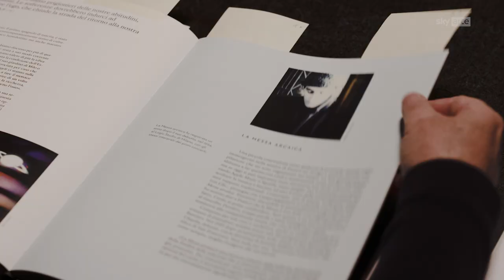FRANCO BATTIATO – IL TRIBUTO Il trailer dell'omaggio al cantautore su Sky Arte dal 18 maggio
A un anno dalla morte di Franco Battiato, Sky celebra il grande lascito del cantautore catanese attraverso la voce e la musica degli artisti che l’hanno conosciuto e amato. Da mercoledì 18 maggio, arriva su Sky Arte alle 21.15, disponibile anche on demand e in streaming su NOW, FRANCO BATTIATO – IL TRIBUTO, documentario in 4 puntate, a cura di Stefano Senardi ed Edoardo Rossi, per la regia di Pepsy Romanoff. L’opera dà voce ai protagonisti di Invito al viaggio, il concerto tributo tenutosi all’Arena di Verona il 21 settembre 2021, a quarant’anni esatti dalla pubblicazione del celebre album La voce del padrone.